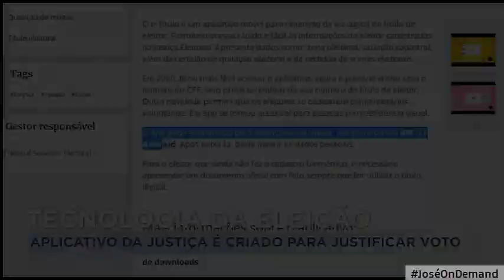Trechos Iniciais do Bora Minas com Ricardo Bagnete (06/10/2020)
- Telejornal exibido das 7h ás 8h de segunda a sexta.

BAND TRIÂNGULO
Canal 12.1 | Uberlândia-MG